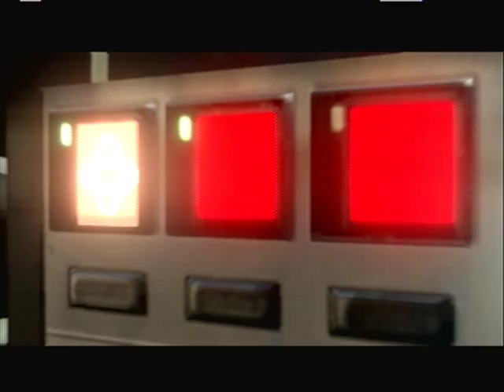MisFits play Resident evil 6 part 18